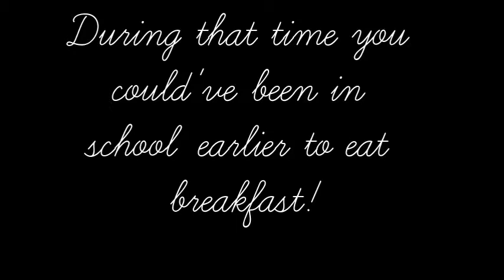Artsy Breakfast Pictures for Instagram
Video uploaded from Child Nutrition Outreach Program :